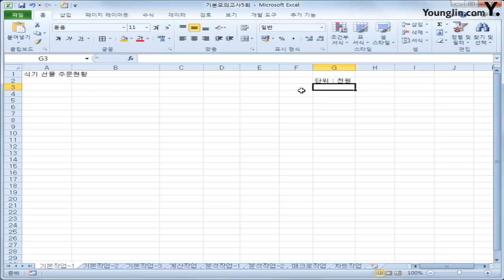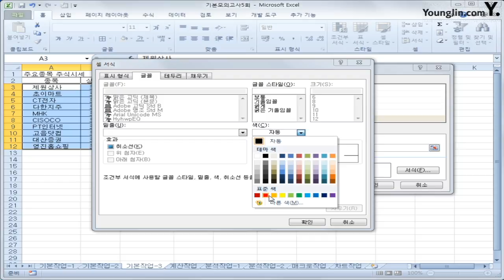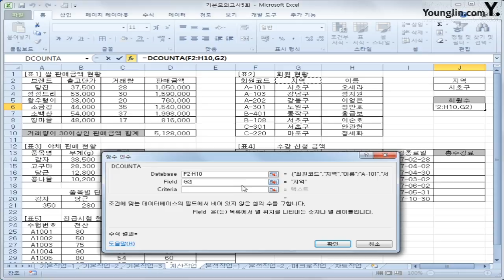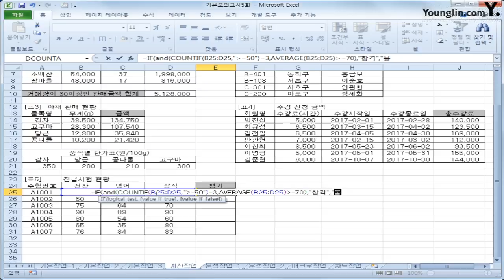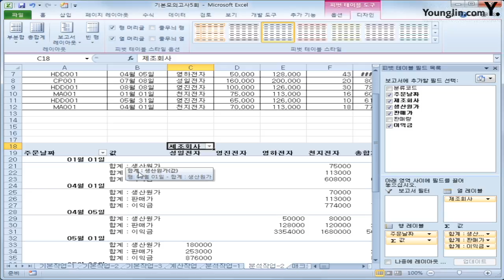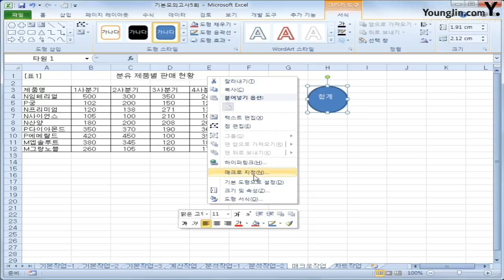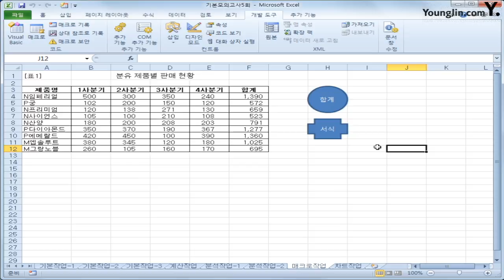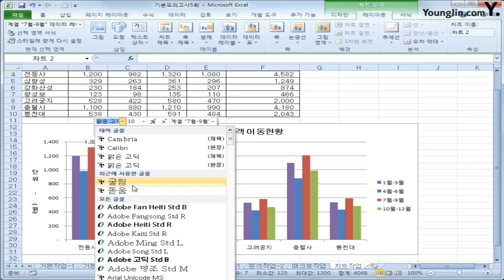28. 기본-E